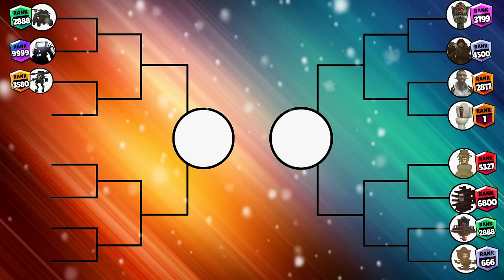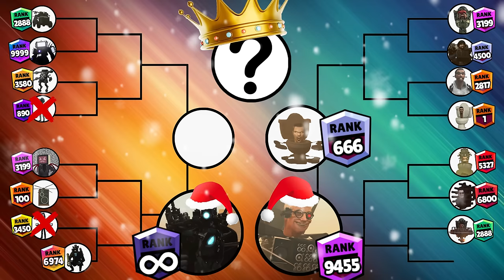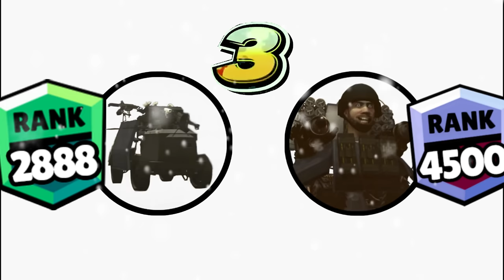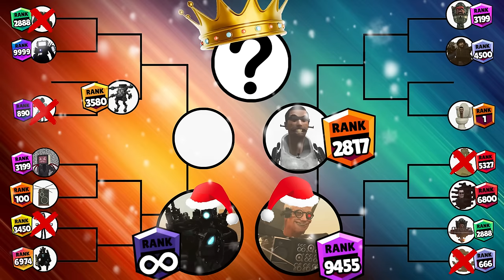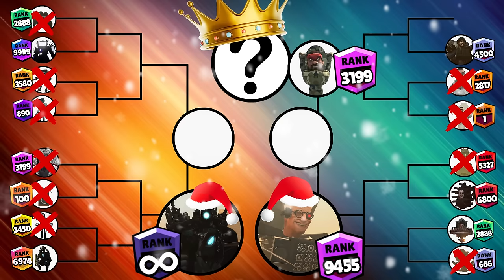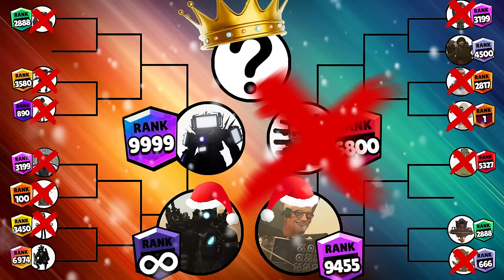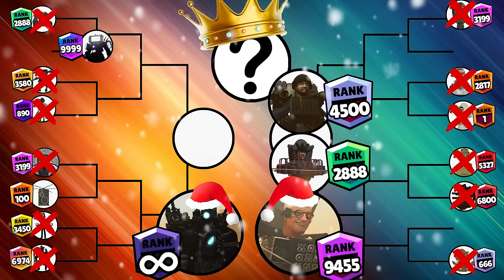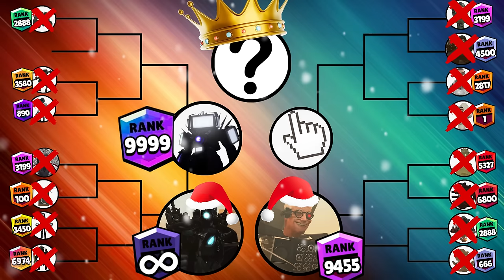Skibidi Toilet Brawl Stars Rank Up Tournament|Upgraded TITAN CAMERAMAN vs Upgraded SCIENTIST TOILET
if you like it please put like and sub